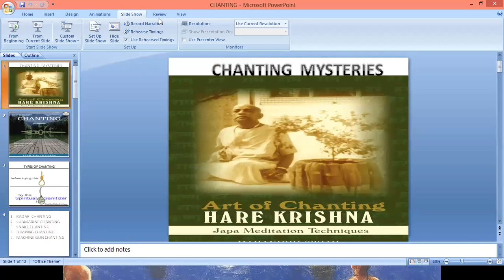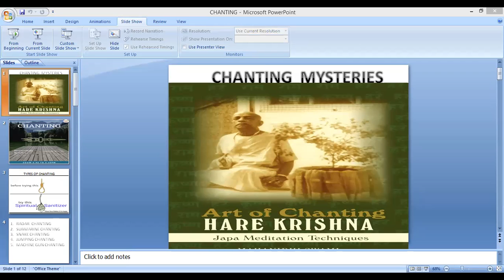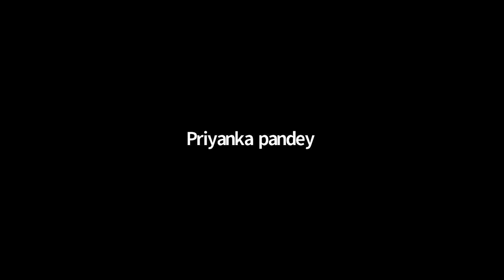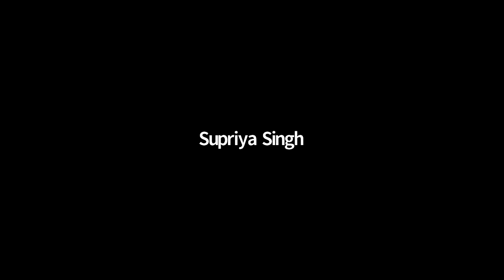CHANTING MYSTERIES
ISKCON GHAZIABAD DEVOTEES SESSION